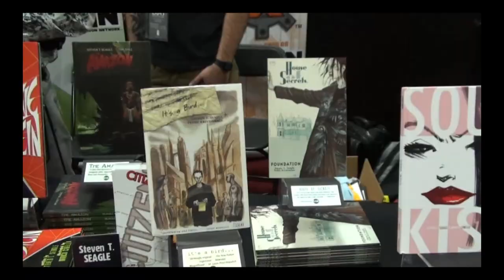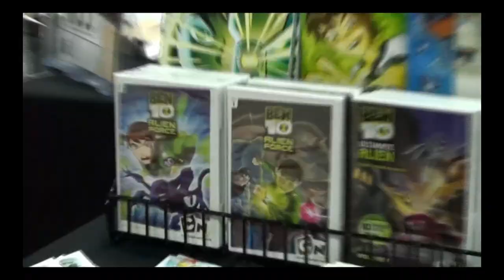Diary of a Struggling Comics Artist | Steven T Seagle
Chris Wisnia speaks with all his favorite comics creators, about the struggles they've faced getting into and making a living in the comics industry.

Executive Producer: Chris Wisnia
Post Production: Boris Wisnia
Crew: Jacob Schantz
Dan Hart
Todd Hodges
Scott Panco
Gerry Chow
Anthony Desiato
Justin Sane
Chris Brandt
Mark Rodrigues